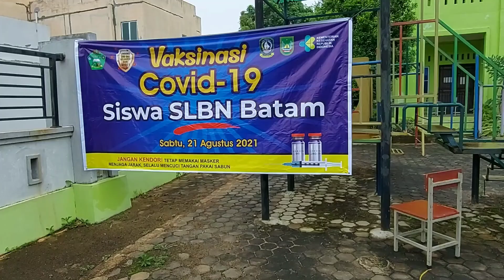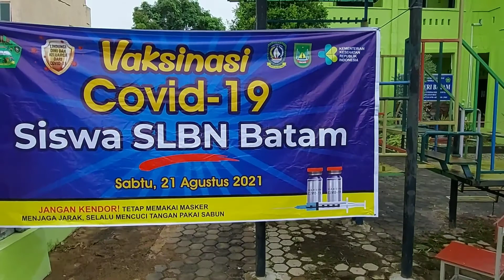VAKSINASI COVID_19 SISWA SLB NEGERI BATAM 21 AGUSTUS 2021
VAKSINASI COVID_19 dosis pertama dilaksanakan di SLB NEGERI BATAM pada Sabtu 21 AGUSTUS 2021, diikuti 135 peserta. dengan mengikuti protokol kesehatan